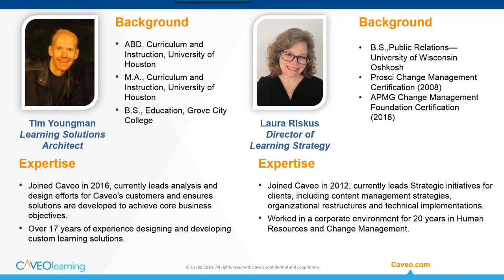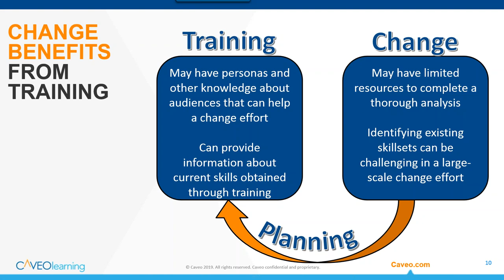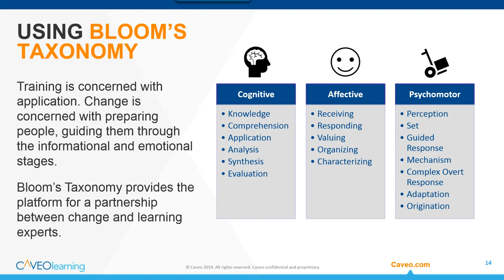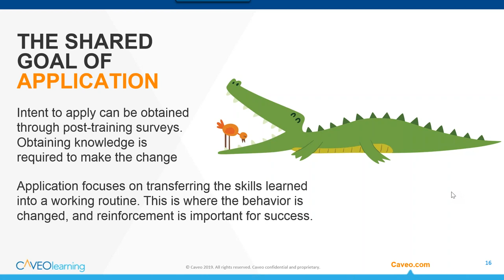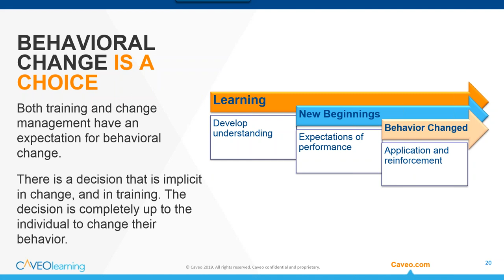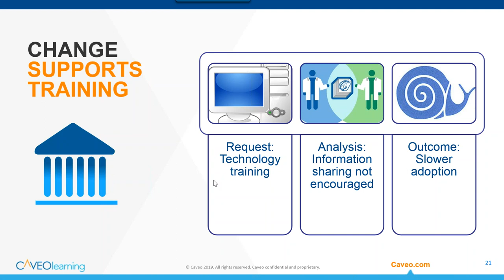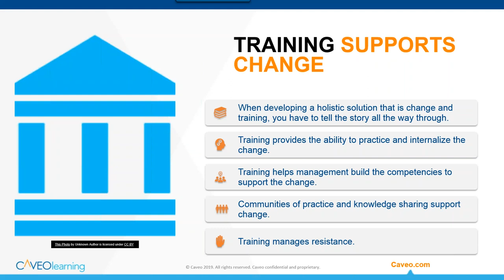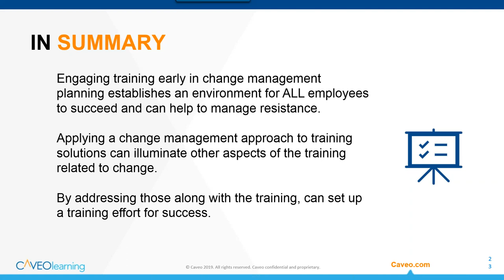Training and Change Management: A Symbiotic Relationship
Symbiotic relationships are defined in nature as a mutually beneficial partnership.

When developing training, implementing a change is normally the intention. When introducing change, training is an essential part of success.

Watch as Laura Riskus, Director of Learning Strategy, and Tim Youngman, Learning Solutions Architect, share how to successfully leverage this powerful relationship in your learning solutions.